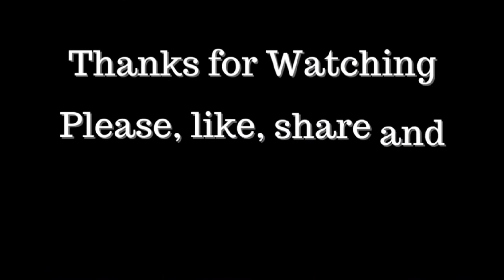बाइक गिरने वाली थी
काजल से बाइक गिरने वाली थी, उसमे उसकी हेल्प की।

take care ✌️